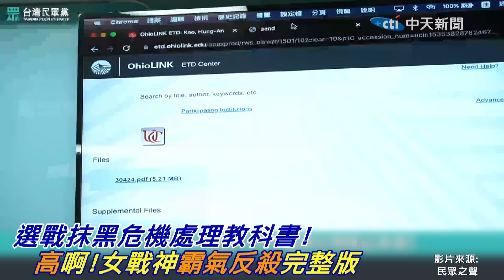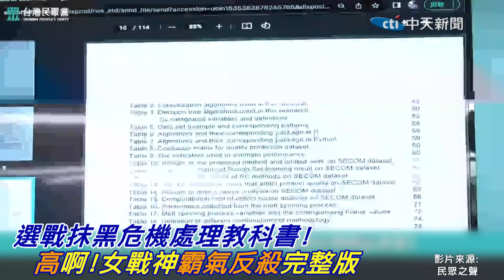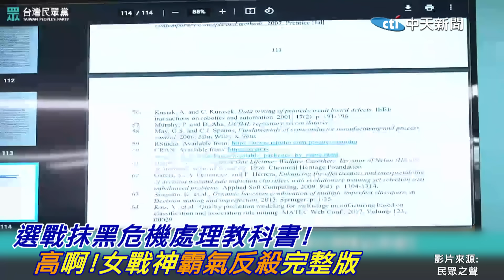選戰抹黑危機處理教科書! 高虹安女戰神霸氣反殺!!